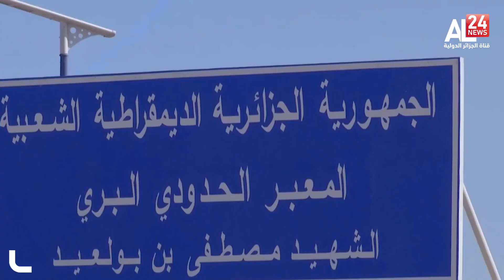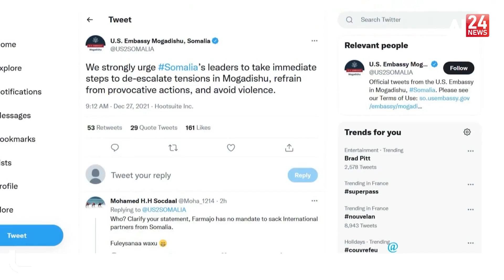نشرة السابعة ليوم 28 12 2021